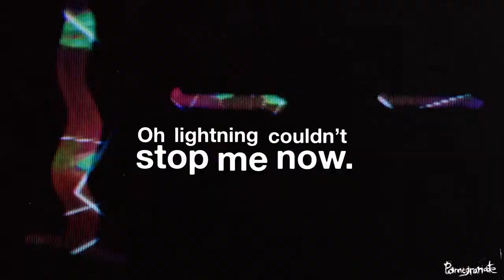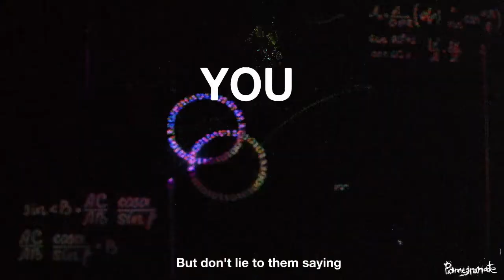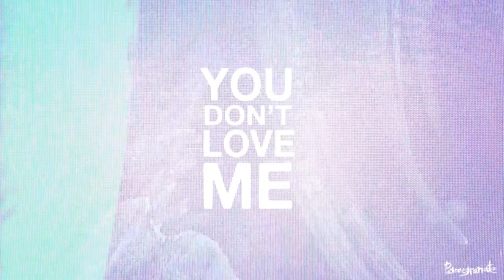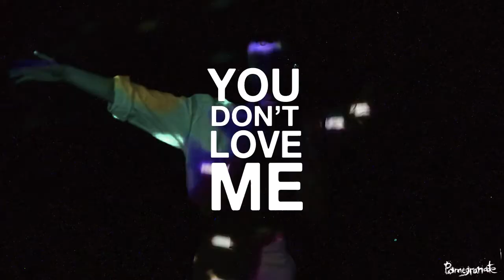Peter Harder - Pomegranate (Official Visualizer)